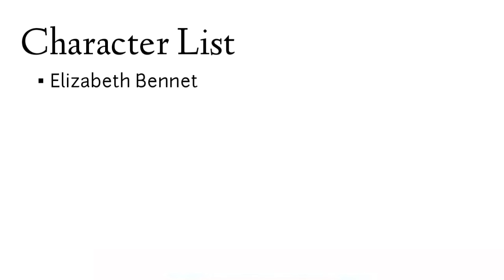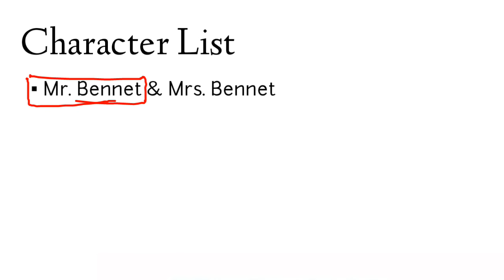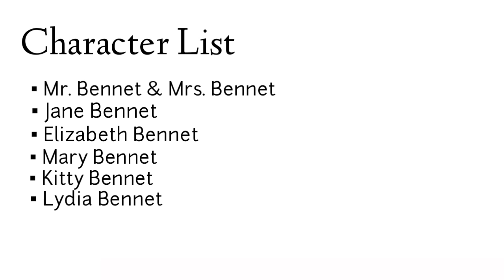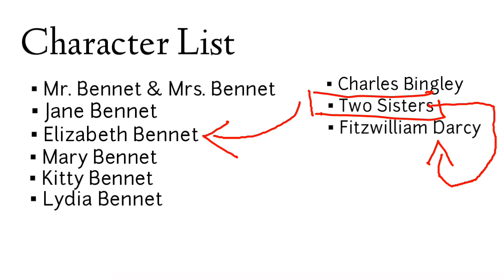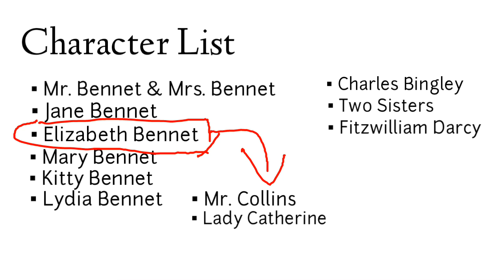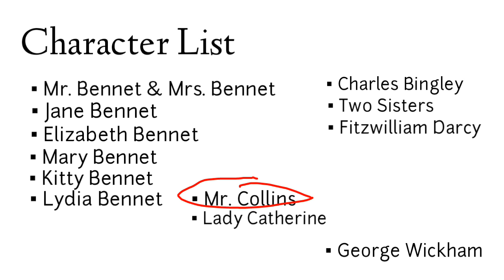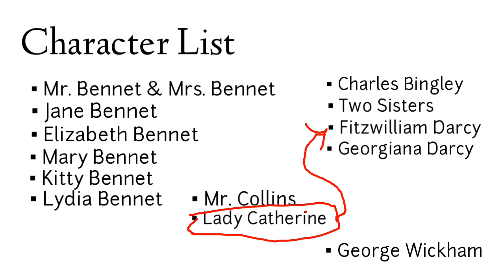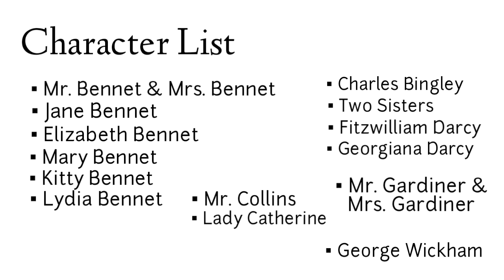Pride and Prejudice in hindi by Jane Austen World Literature full analysis